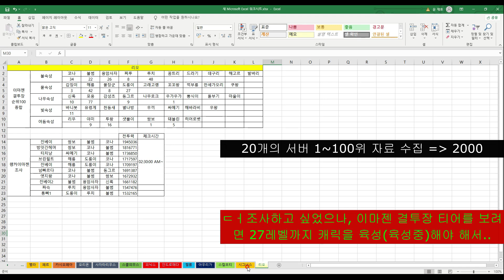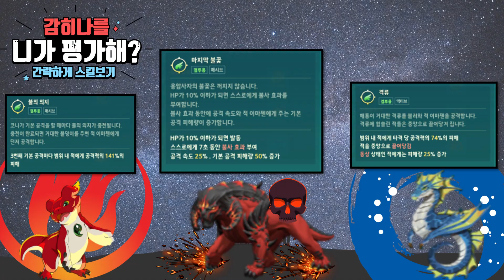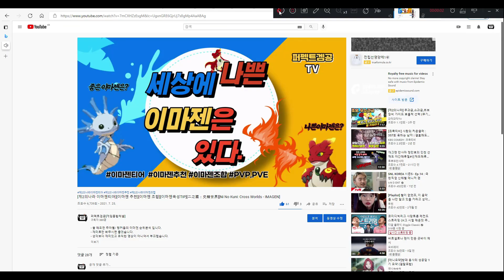[제2의나라 이마젠결투장][이마젠 모든 등급(PVP,PVE)티어표][二之國：交錯世界][Ni No Kuni: Cross Worlds - IMAZEN] [ニノクロ][ニノ国 パズル]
- 이 자료를 준비하는데 일주일 동안 작업하였습니다.
- 왜냐하면  이마젠결투장순위표 확인을 하기위해선 (27레벨까지 육성이 필요하기 때문이지요..)
- 현타가 오긴 했지만, 여튼 끝냈다는거에 뿌듯함을 느낍니다.
- 구독자분께 도움이 될지 모르지만~ 조금이라도 도움이 되었으면 좋겠습니다.

후원계좌 카카오뱅크
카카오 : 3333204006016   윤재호